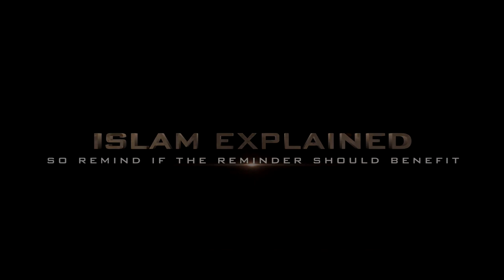Christian man rapes 196 British men? 2020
If a Muslim man had raped 196 British men the British media would have made the incident go 'viral'. But since the criminal in this case is "Christian" and not Muslim the story is brushed under the carpet. His faith is not questioned and his motives have become dubious.